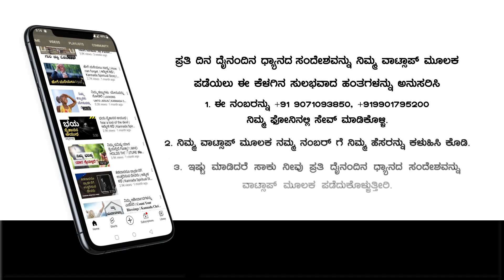ನಮಗೆ ಬೇಕಾದದ್ದು? | January 06, 2023 | ದೈನಂದಿನ ಧ್ಯಾನ | Daily Bible Devotion | Pr. Paul Joy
Bank Name: Canara Bank
Branch : Kaggadasapura Bangalore
A\C Name : PAUL JOY
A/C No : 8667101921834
IFSC Code : CNRB0008667